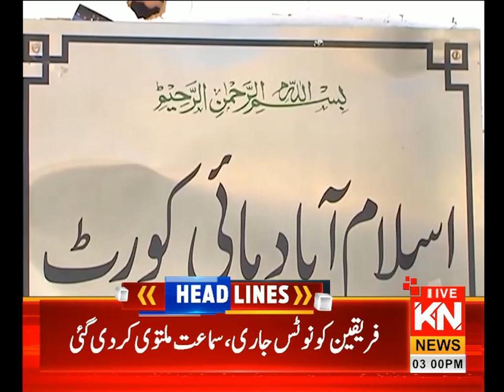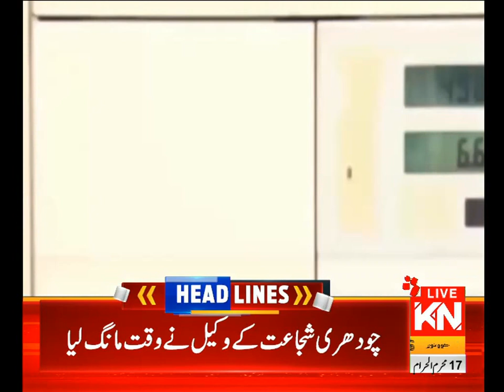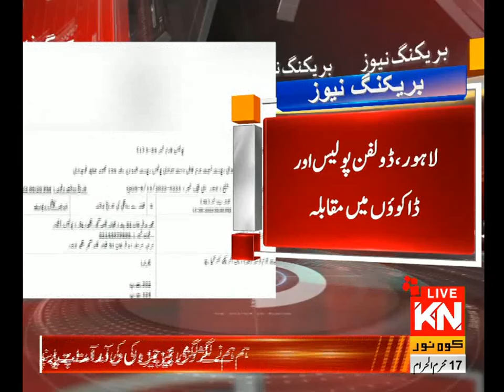03:00 PM News Headlines & Bulletin | Kohenoor News Pakistan